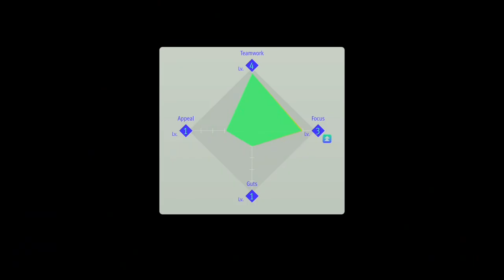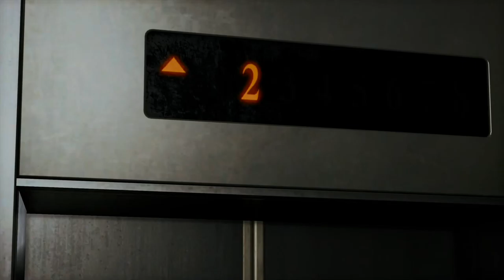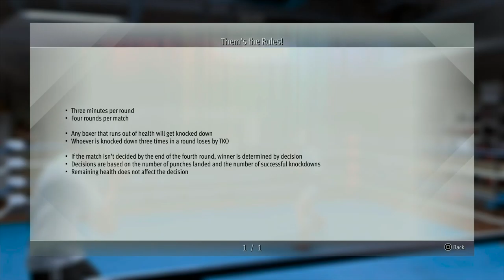Lost Judgment - Part 11: Pardon the side steps - Let's continue with the story.